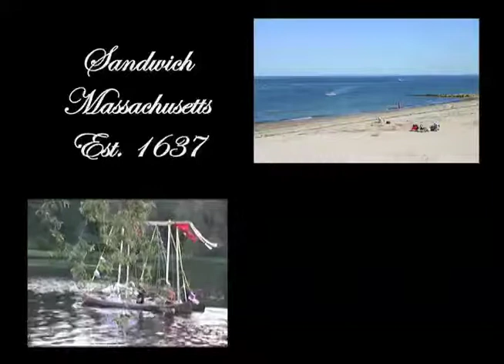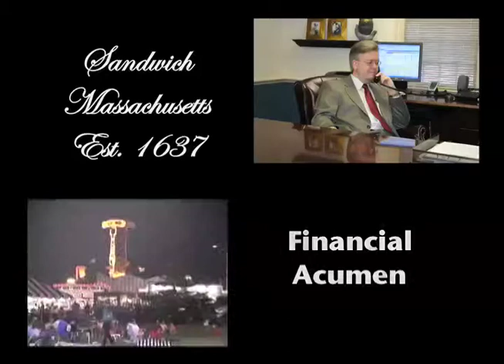Campaign TV Commercial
This long form (2 minutes) commercial was created for the candidate's website. It promotes feelings of confidence and cooperation while highlighting the candidate's no nonsense approach to management. The candidate won the race handily.